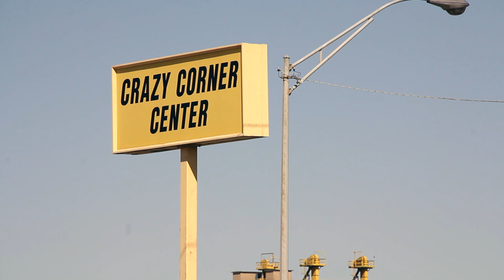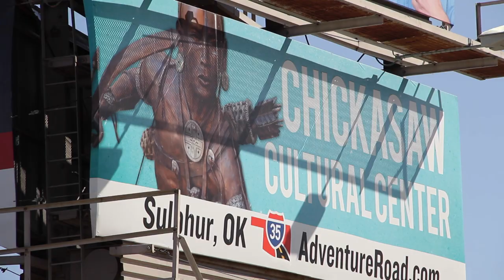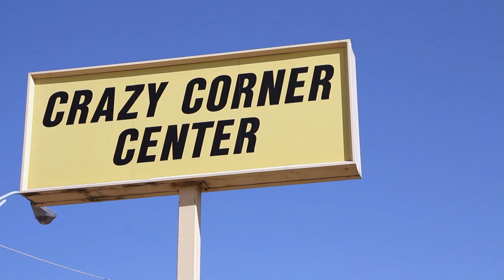"Keeping It Crazy"